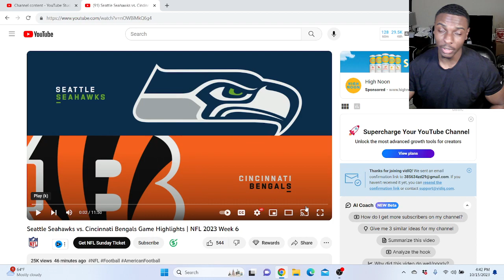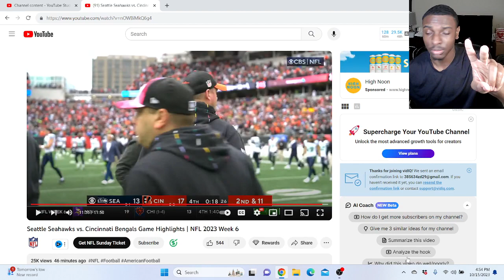Cowboys Fan Reacts to Seattle Seahawks vs. Cincinnati Bengals Game Highlights | NFL 2023 Week 6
Seattle Seahawks vs. Cincinnati Bengals Game Highlights | NFL 2023 Week 6